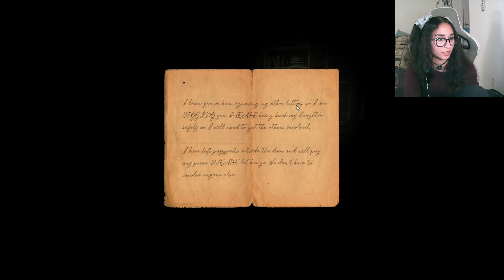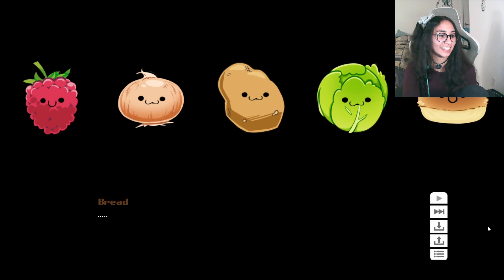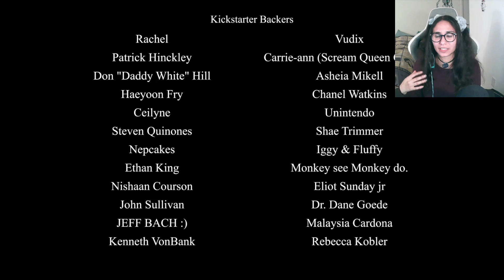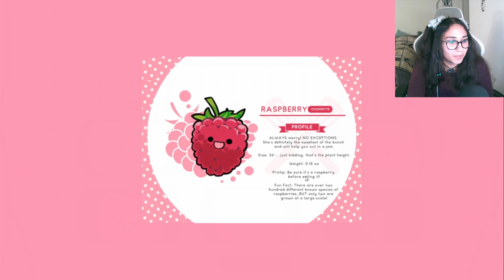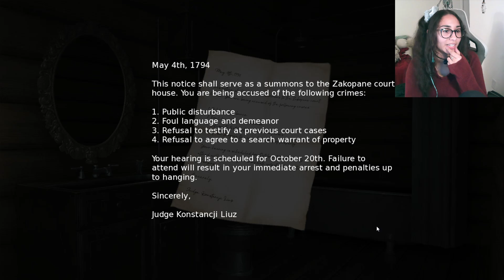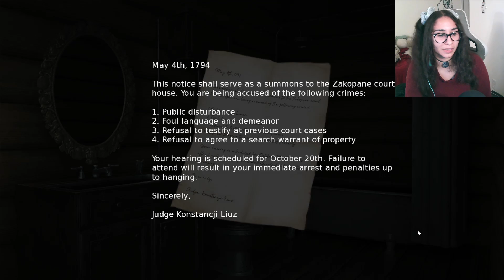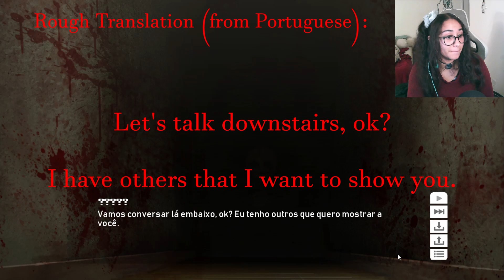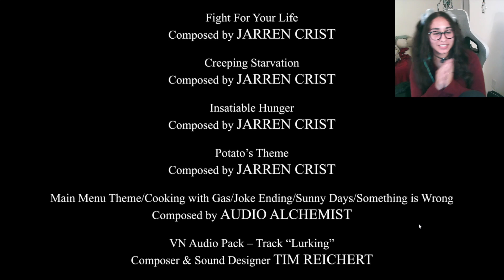The Big Fight! | Cooking Companions Streamscape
The initial playthrough is wrapped up, so I proceed to play through ~nightmare mode~! There are still a many good secrets this game has to offer! This is part 3 of the Cooking Companions Streamscape.

Interested in watching this live? Then join me on Monday Night Horror! Take some time off to get spooked or laugh at me getting lost and confused in a fake house. Look for the twitch link to get the times in your area!

Want updates on all things YourCompassRose? Look at this internet

Want to watch me live? Look at that internet